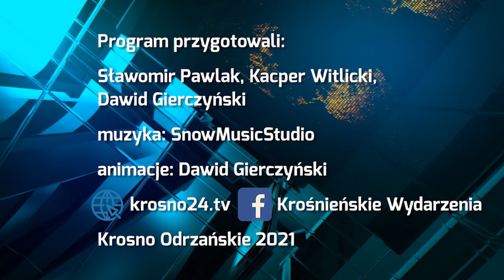Otwórz się na pomoc w sieci - 4.06.2021 r. - krosno24.tv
Materiał pochodzi z serwisu informacyjnego "Krośnieńskie Wydarzenia" 4 czerwca 2021 r.